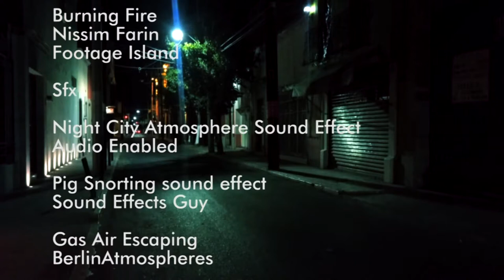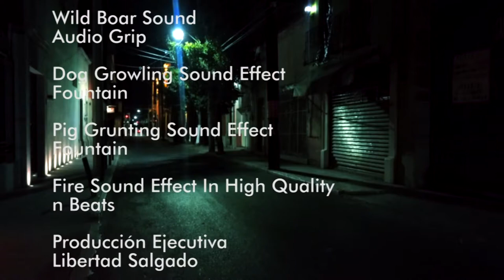Through the Forest // Mexican Short film subtitled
Through the wild forest several pilgrims walking in a mysterious ritual, where strange creatures observe and harass them, a beast threatens their lives.

A Traves del Bosque//Cortometraje
A través del bosque salvaje varias peregrinas caminan en un misterioso ritual, donde extrañas criaturas las observan y acosan, una bestia amenaza sus vidas.

Cast:
Blue: Carolina Ruiz Vázquez
Red: Alex Bentley
Yellow: Valeria Martínez
Wolf: Miguel Solis
Ghosts:
Hiram Gamiz
Mariana Yared Bañuelos Luna
Tobi

Director: Miguel Almonte Ríos
Assistant Director: Daniela del Palacio Montiel
Still photo: Arturo Michel and David Sosa
Costumes: Yadira Isabel Mendoza
Production Assistant: Alina Colunga
Executive Production: Libertad Salgado
Production: Pepo Almonte and Miguel Almonte